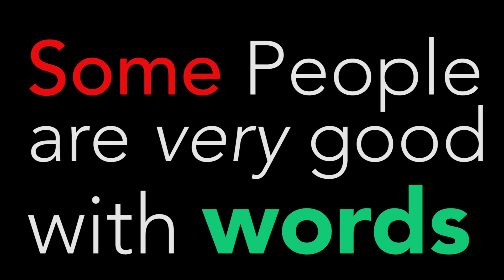Aliens and the out of body link | Out of body Experience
The trip to the Astral Plane could be your first step to Alien contact

This channel is dedicated to posting real UFO video's from all over the world. The universe is full of wonderful beings who would like to make a peaceful contact and I am providing the evidence of that fact. Enjoy the UFO video's from the 50's on up. I will also post commentary on subjects that I have a deep knowledge of. Thank you!    - Mr.X

UFO , OVNI , real ufos , ufo sightings .